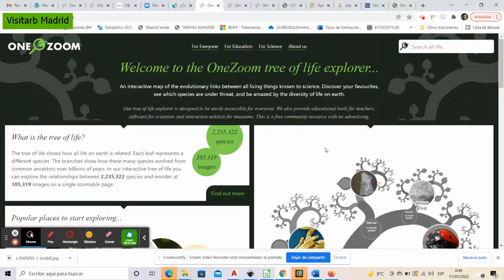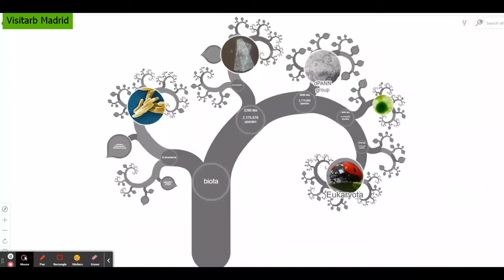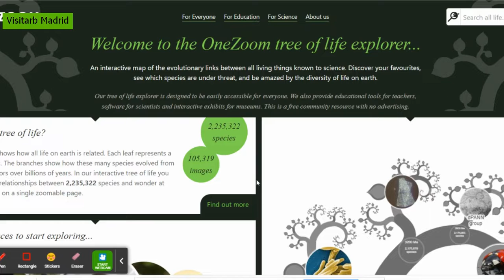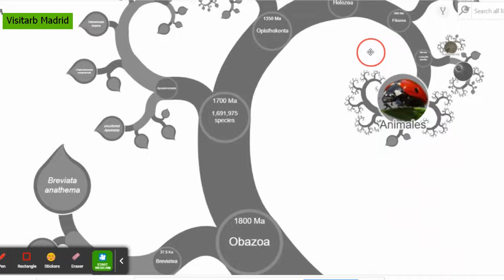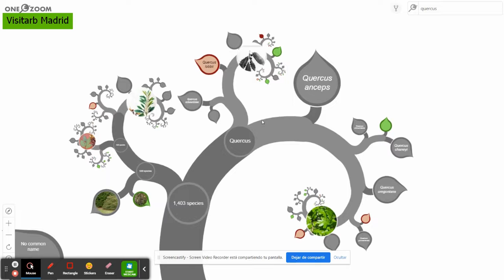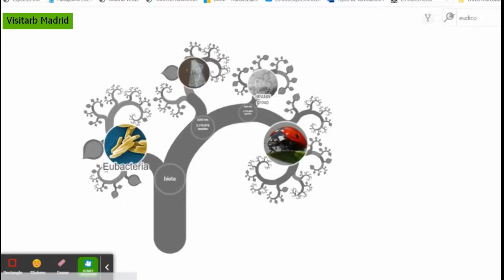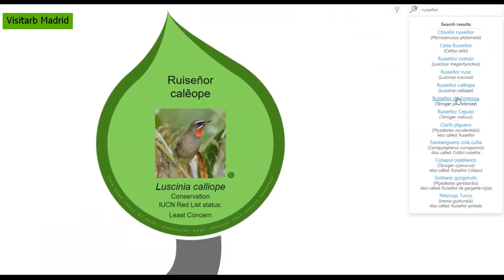One zoom. onezoom.org. Introducción de Visitarb Madrid